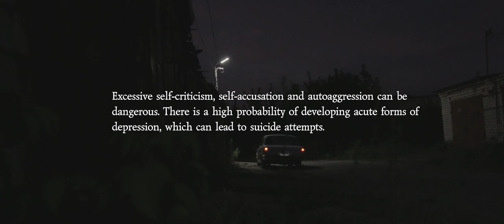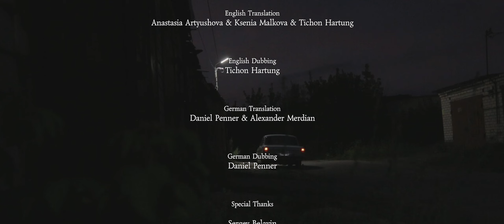CAPTIVE | short film | dir. by Alexander Merdian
A mysterious kidnapper returns to his garage where he keeps his victim. In this grim encounter, words play a decisive role and the truth is hidden behind a mask. A movie that will make you think about the subtle facets of human psychology.

Director / Scriptwriter / Producer / Director of Photography / Editor / Sound Director
Alexander Merdian

Starring
Pavel Litvinenko & Roman Prozorkin

Co-Producer
Ekaterina Lapteva

Camera Operators
Yaroslav Vyalshin & Ivan Urvantsev

Boom Operator
Semyon Kutasov

Assistant Director
Ksenia Kisunina

Grim & Make Up
Ksenia Klyukina

Drone Pilot
Anton Paygetov

Painting Artist
Ivan Stan

Backstage Photo & Video
Ksenia Kisunina & Ekaterina Lapteva

Poster Designer
Elisabetta Schreiner

English Translation
Anastasia Artyusheva & Ksenia Malkova & Tichon Hartung

English Dubbing
Tichon Hartung

German Translation
Daniel Penner & Alexander Merdian

German Dubbing
Daniel Penner

Special Thanks
Sergey Belavin
Dinislam Galeev
Photo Studio “Podium”

Studio
•AXR Production